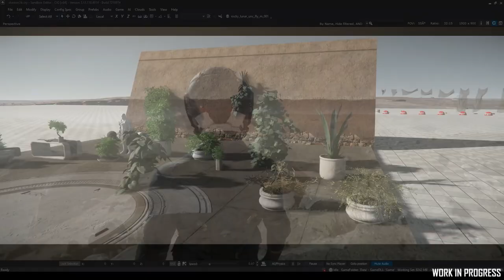Noticias Star Citizen Episodio 14 - EL HANGAR - Español